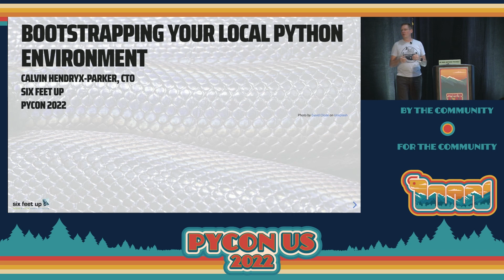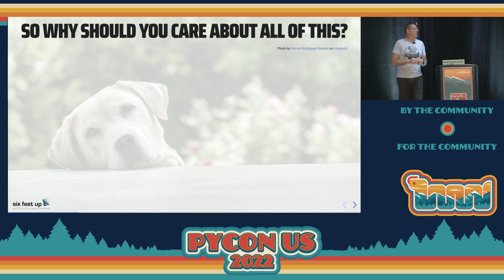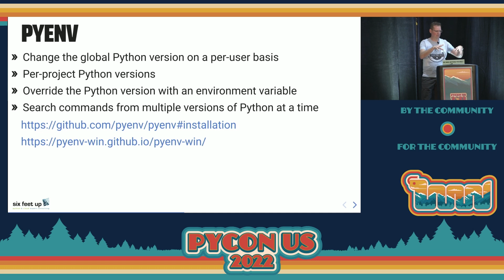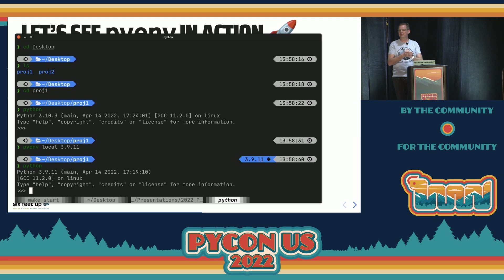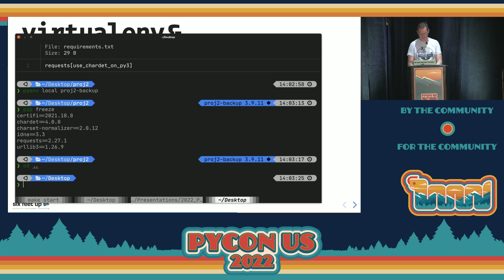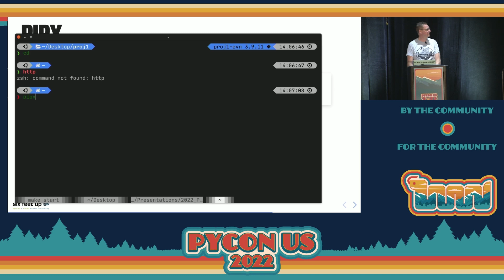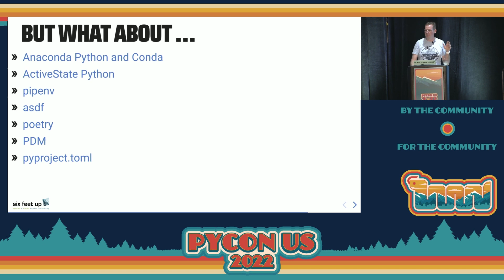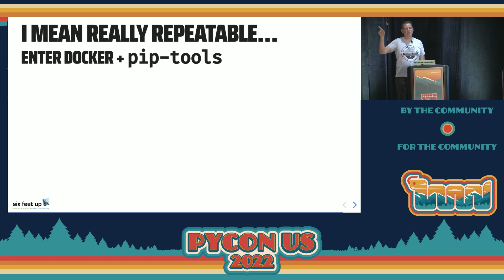Talk - Calvin Hendryx-Parker: Bootstrapping Your Local Python Environment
There are simple, yet crucial, reminders that can differentiate an expert developer from a hobbyist. In this talk and live demo, developers will learn:
- the importance of abiding by the Zen of Python;
- where (and how) to install Python on your machine;
- three rules to follow when installing Python;
- proper version management with pyenv;
- which Python add-ons (e.g.: virtualenv, pipx, piptools, Docker) can be used to make environments both repeatable and simple.